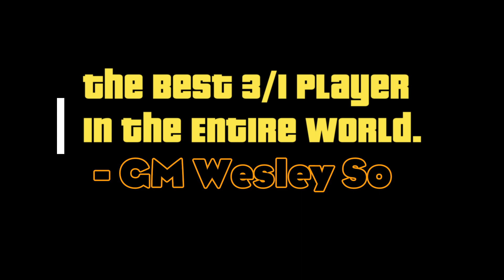The Best Player in the Entire World in 3/1 Time Control.- GM Wesley So// Speed Chess Quarterfinals.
GM Wesley So (GMWSO )vs GM Jan Krzytof Duda (Polish_fighter3000)
Neo-Grünfeld Defense: Classical

This Channel is dedicated everything related to chess, rare and offbeat gambit openings, transpositions. chess history, top 10 /facts, and "The Best of Philippine Chess!".